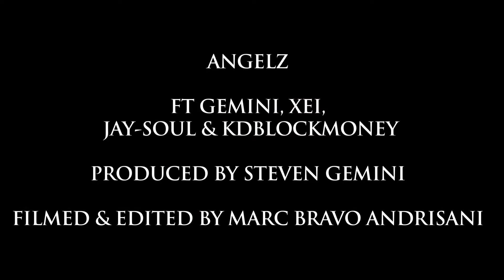Angelz Ft Gemini - Xei JaySoul - KD Blockmoney - OFFICIAL MUSIC VIDEO